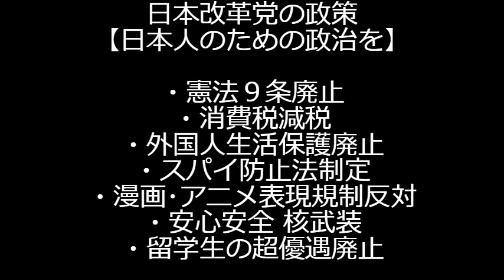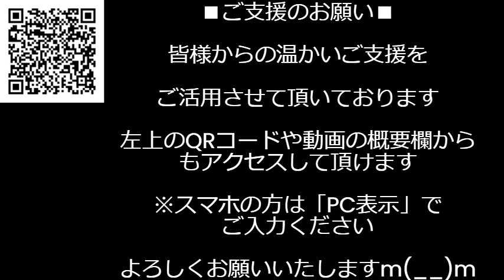岸田「納税の意味を考えて」堂々と脱税してるお前が言うなと大炎上、納税意欲は著しく減少／東京地裁「NHK未契約割増金払え」初判決／大谷翔平の奥さんが爽やか美人すぎて嫉妬投稿も無し240315